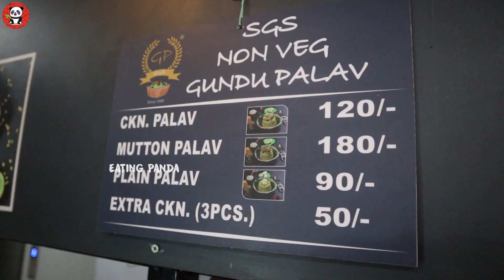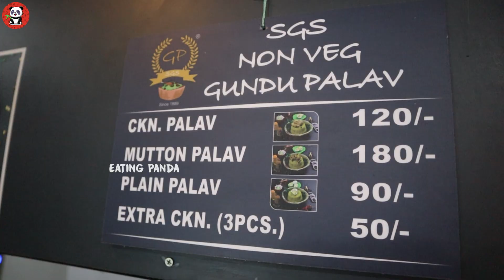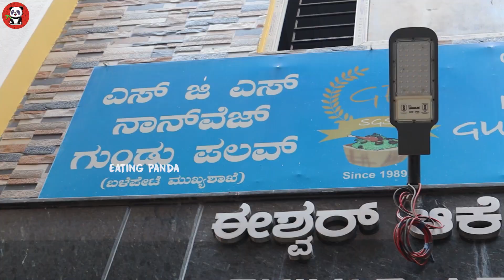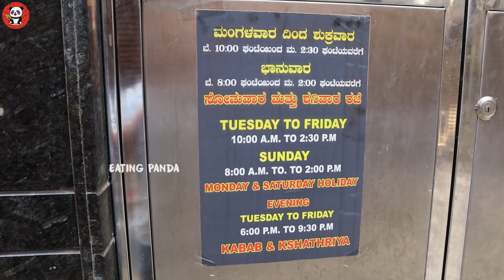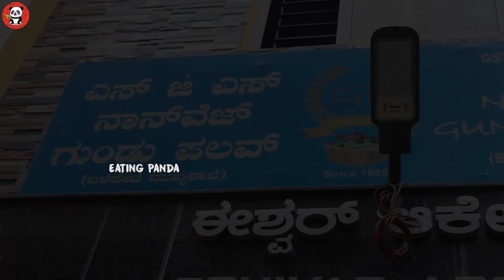SGS Gundu Palav - Famous Chicken and Mutton Palav | 33 Years Old Hotel | Eating Panda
In todays Episode I visited SGS Gundu Palav, a 33 years old Hotel Famous for serving Chicken and Mutton Palav. Watch the video to know more

Food that I tasted
Chicken Palav | Price 120/- | Ratings 9/10
Mutton Palav | Price 180/- | Ratings 8/10

Note: These ratings are just based on my views

If you want to experience this amazing Eatery do visit

Name: SGS NON VEG GUNDU PALAV(Balepet)
Address: 21, K.V. Temple Street, 2nd Cross, near Balepet, Sowrashtrapet, Circle, Bengaluru, Karnataka 560053

Or DM on the above Instagram ID's

MY FILMING GEAR:
● Canon M50
● Canon EF50mm Lens
● Canon battery
● Mic 1
● Collar Mic
● Sd Card
● Go Pro Hero 8
● Go Pro Mic Adapter
● Go Pro Camera Mount
● Osaka Mini Led
● Mini Tripod
● Camera Bag
● Mobile Gimbal

Time Stamps
0:00 Intro
1:27 Food & Ambience
2:11 Today's Menu
3:08 Chicken Palav
5:31 Mutton Palav
7:03 Owners Interview
9:24 Outro